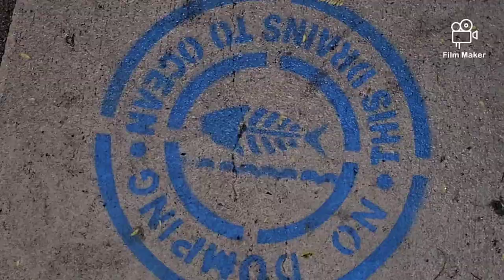bones flesh bonding deepness loyalty illuminati all up deep inside yo body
illuminati all up deep inside yo body